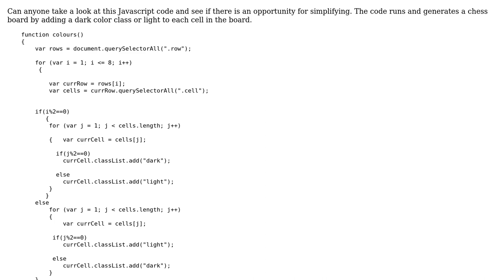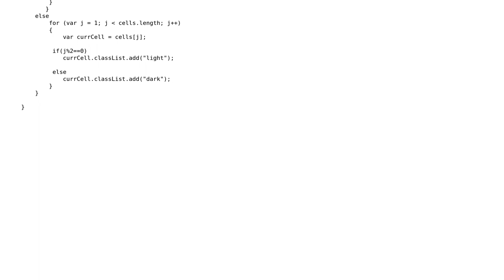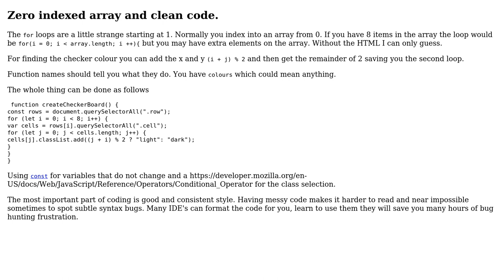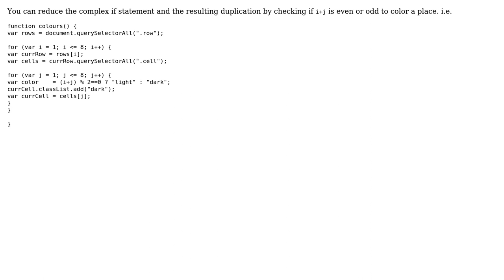Code Review: JavaScript checkerboard (2 Solutions!!)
Code Review: JavaScript checkerboard

With thanks & praise to God, and with thanks to the many people who have made this project possible! | Content (except music & images) licensed under CC BY-SA | Music | Images & others | With thanks to user RobinQ user Marc Rohloff user Blindman67 and the Stack Exchange Network Trademarks are property of their respective owners. You are responsible for your own actions.